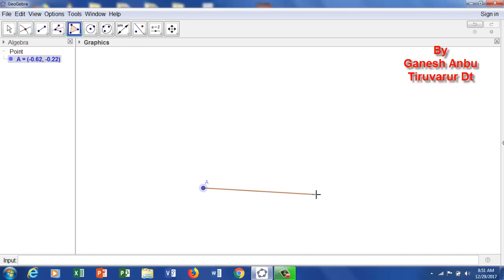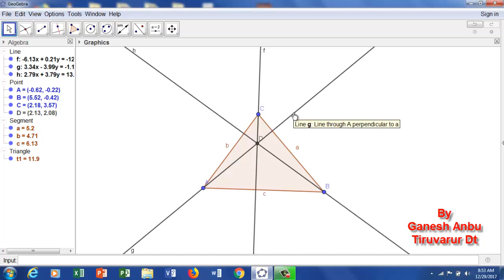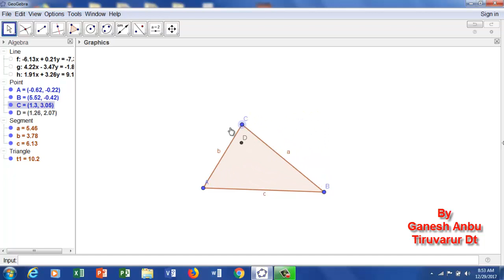முக்கோணத்தின் செங்கோட்டு மையம் அமைத்தல் Geogebra tutorial in tamil part 9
Incentre of a Triangle Construction steps in Tamil